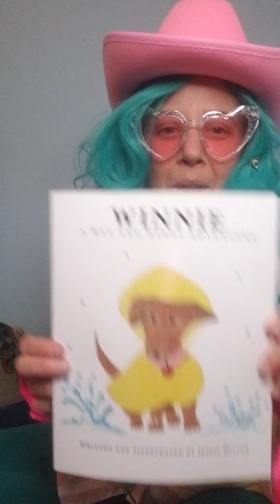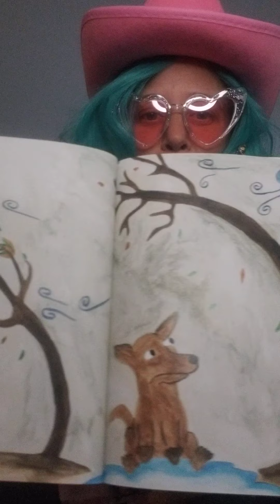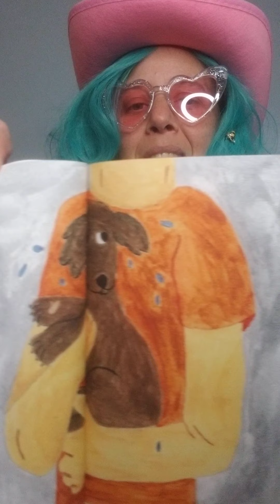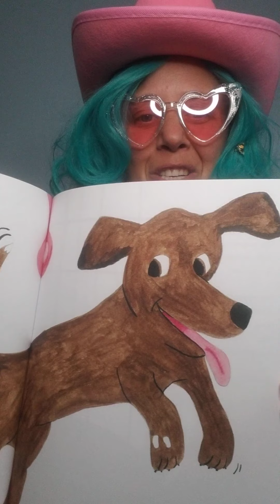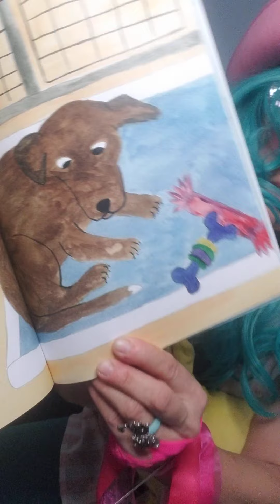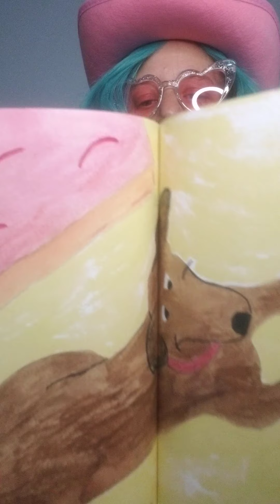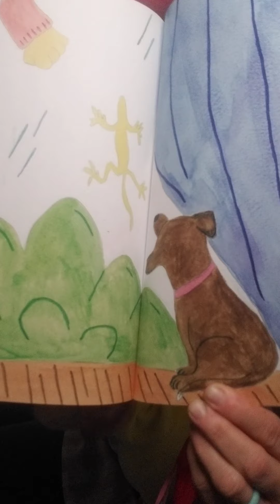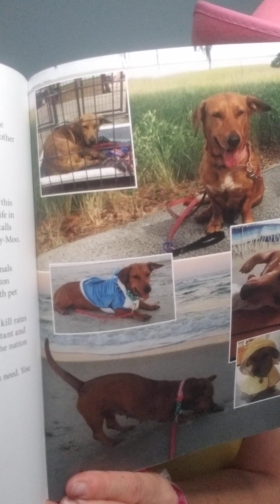Kindalata's EPIC reading time!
Join Kindalata for a reading adventure. Come along and hear as she reads the story of rescued dog Winnie in her very own tale called Winnie A Wet and Windy Adventure!

Follow Winnie on Instagram @WinniesEPICWorld

Follow on Facebook at EPIC Outreach and Instagram at EPICOutreach